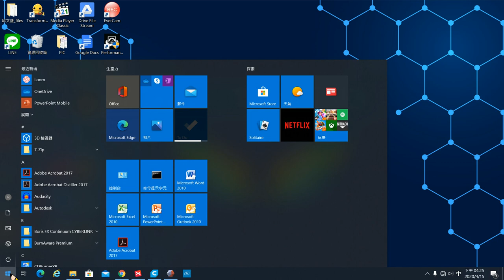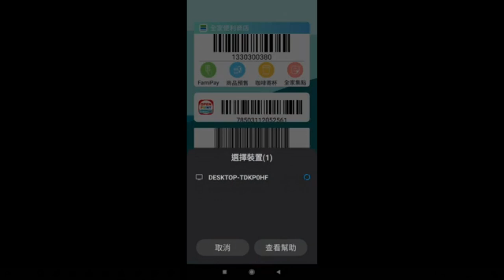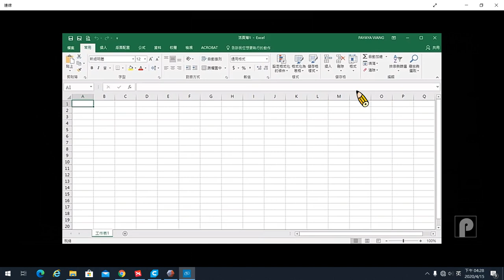手機畫面聲音鏡像投影(miracast)到電腦投影機-不用買硬體